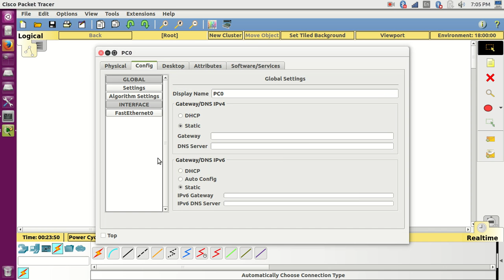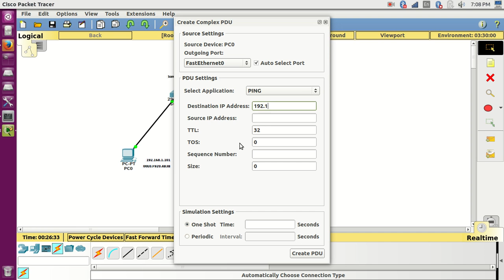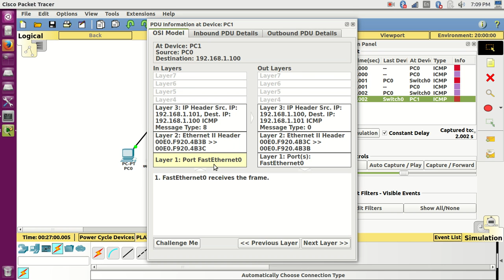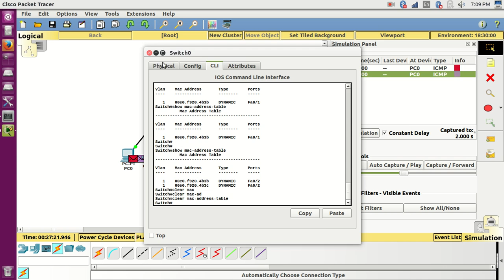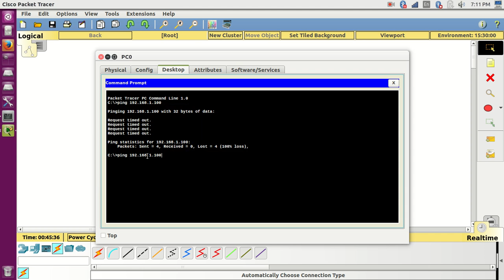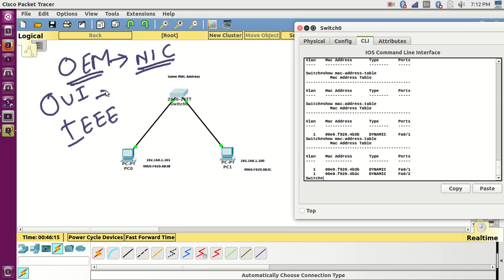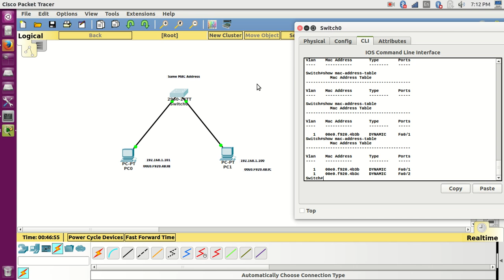CCNA Tutorials lab : Effect of a Duplicate MAC Address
In this video tutorial which is aimed in preparation for the CISCO CCENT exams, I will show you using the cisco packet tracer , the effect of duplicate mac address in networking , the underlying concepts and techniques